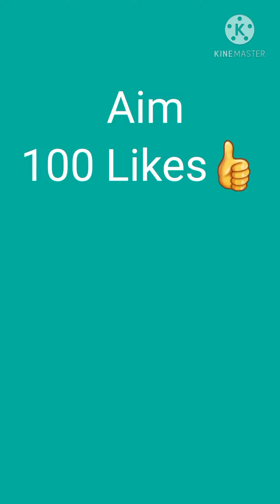KAWASAKI NINJA H2 THE KING OF SUPER BIKES